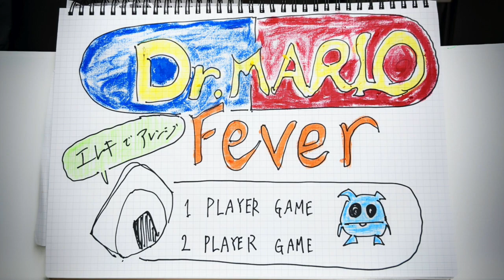Dr. Mario Fever - Original Arrange / Electric Guitar / ドクターマリオ フィーバー オリジナルアレンジ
エレキギター解禁